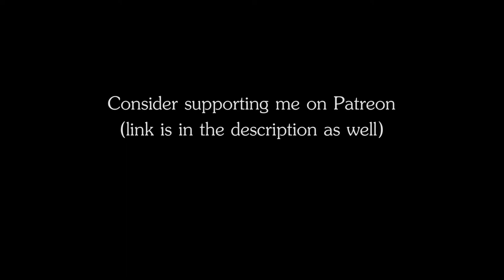RPG | D&D Ambience - Tavern Party (cheering crowd, music, pouring drinks, shattering glasses)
RPG | D&D Ambience - Tavern Part
The ambience of a rowdy crowd pouring drinks, singing and dancing to a tavern music, celebrating some occasion.